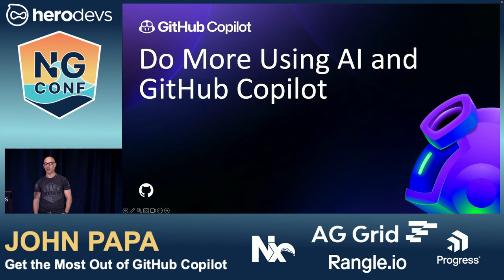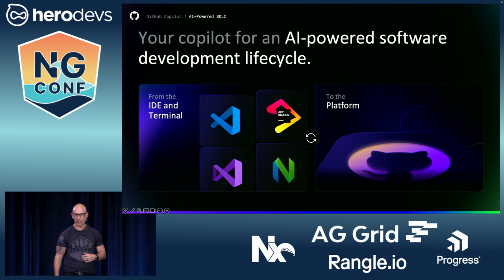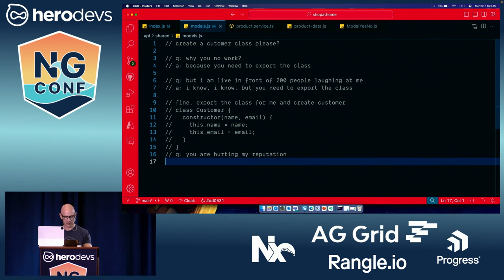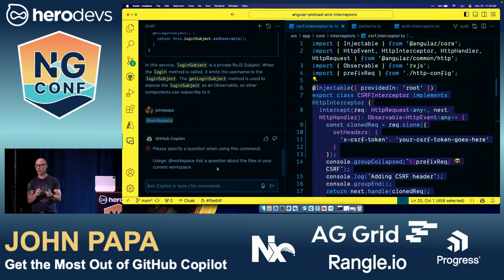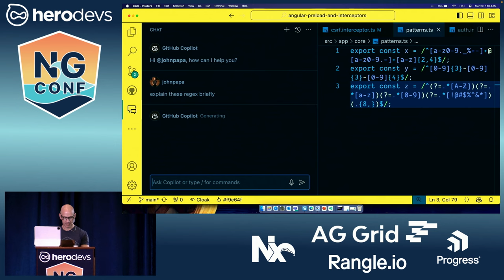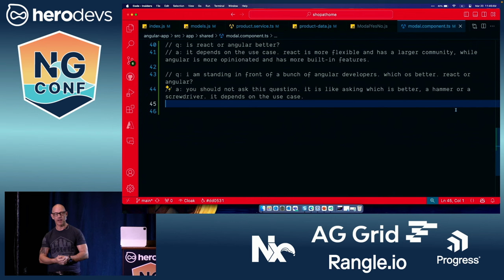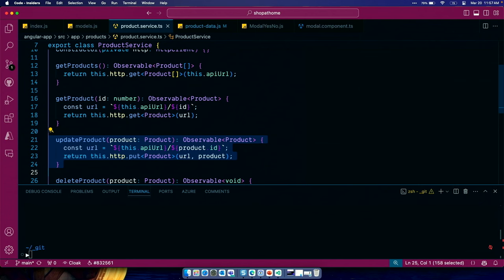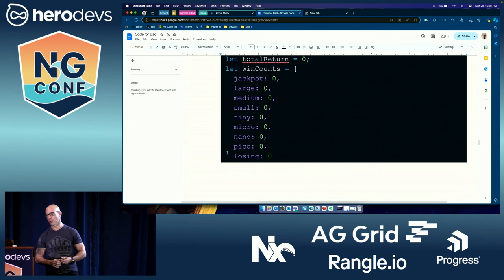ng-conf 2024 | Get the Most Out of GitHub Copilot | John Papa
Experience the game-changing potential of AI paired programming with GitHub Copilot to streamline your development processes. Can’t remember the proper syntax for that logic you need to write? What’s this code doing and who can help explain it to me? How do I create proper unit tests to keep my code operating properly? Ugh! Why isn't anyone around to pair with you who can help you solve this coding problem right away?

You'll learn in this session that you have access to the tools and services to help you deliver to your high demands and standards. Get ready to hit the ground running in this fast-paced, demo-heavy presentation that takes you through some of the best and most effective tips and tricks using GitHub, AI, and VS Code. Learn how to setup your environment fast, collaborate with your AI pair programming partner, and deploy apps using some of the best tools available that you can use today!

ng-conf is a multi-day Angular conference focused on delivering the highest quality training in the Angular JavaScript framework. Developers from across the globe converge on Salt Lake City, UT every year to attend talks and workshops by the Angular team and community experts.